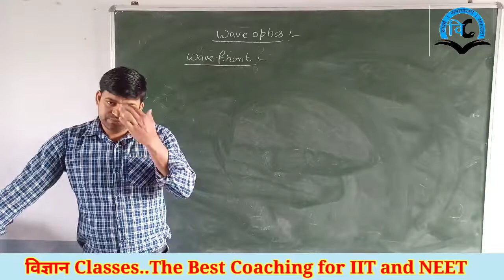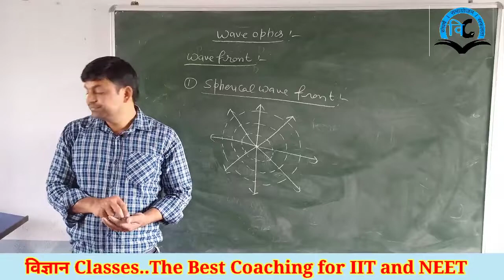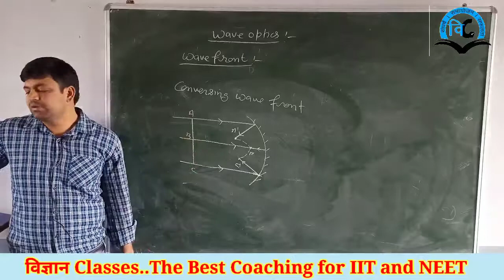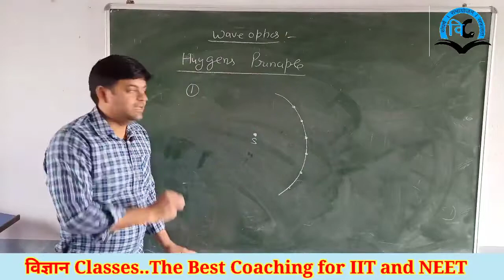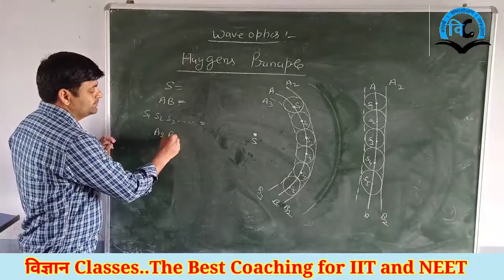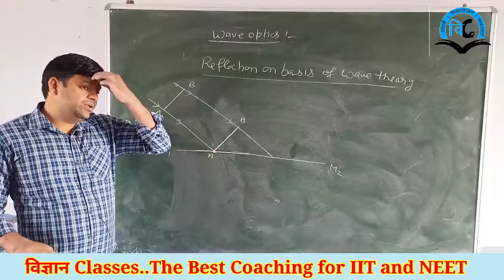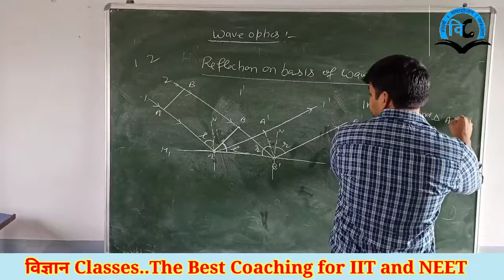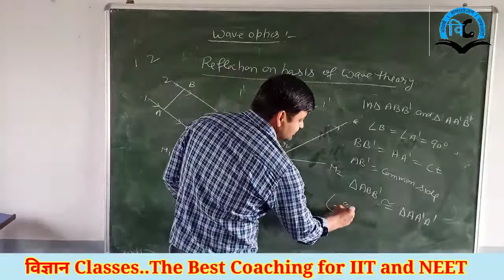Wave Optics (Unit-6) Class-12 Lect-1